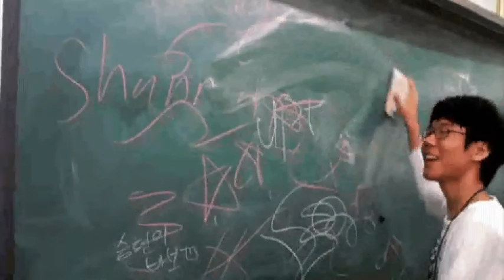Uptown Girl by Korean Middle Schoolers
For our English Camp the students had to do a final performance.  My students chose Uptown Girl by Westlife (really Billy Joel).  Anyway, i hope you enjoy it.